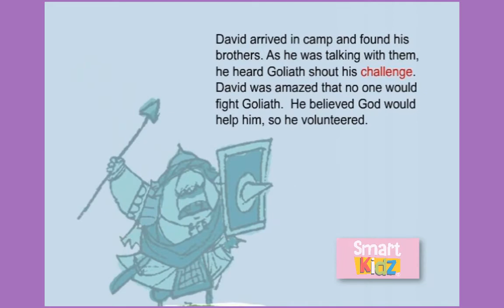Animated Bible Stories - David and Goliath